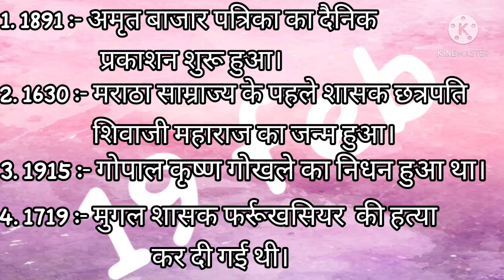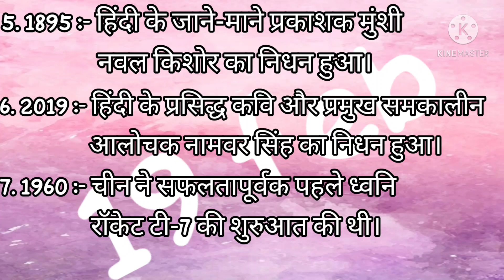19 feb.|top10| history of date's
history of dates